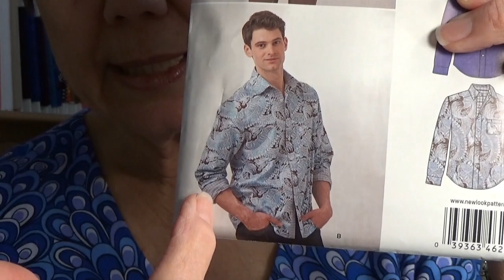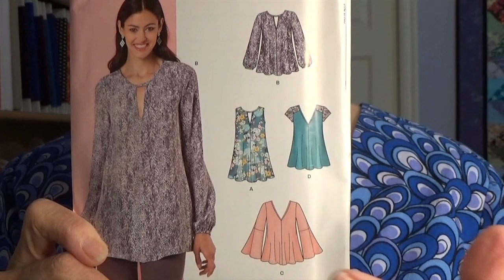VLOG for Joyful Expressions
VLOG for Joyful Expressions.  Just talking about making a man's shirt fabrics, elephants and New Look patterns.